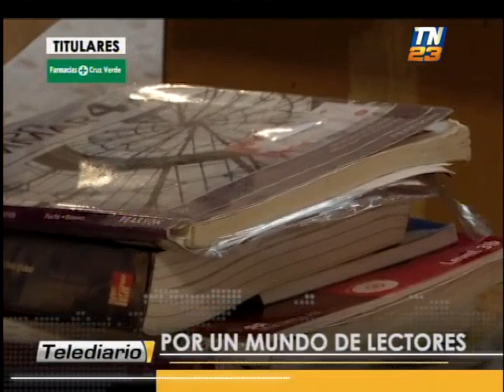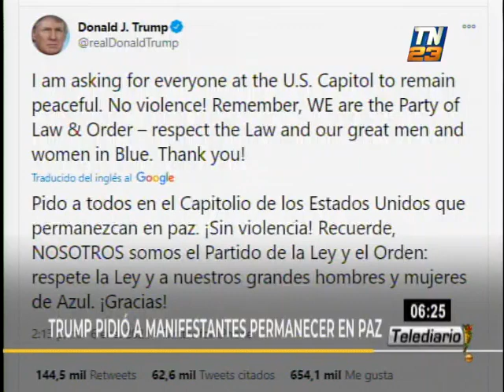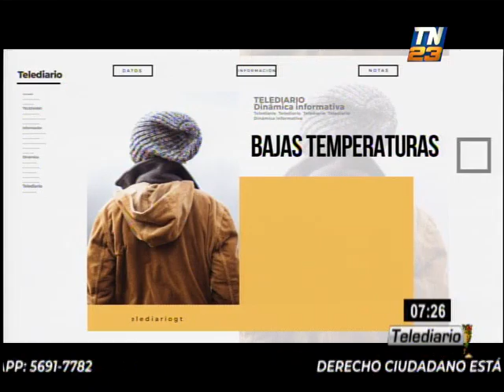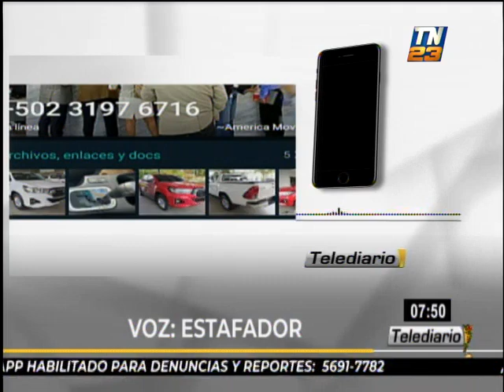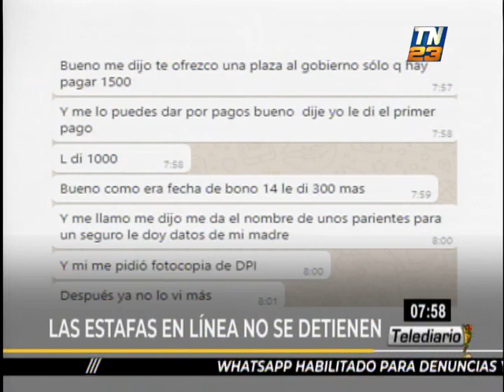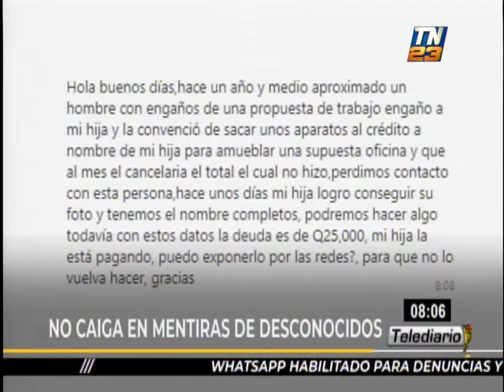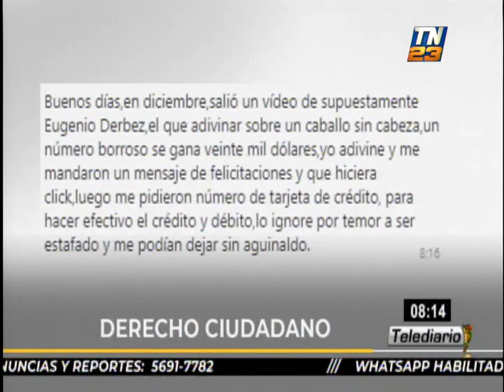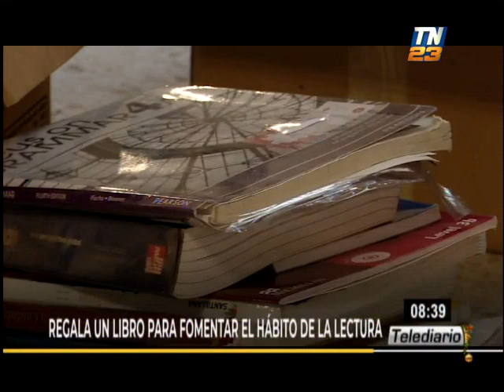Telediario al Amanecer: Programa del 7 de enero 2021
TN23: Programa del 7 de enero 2021